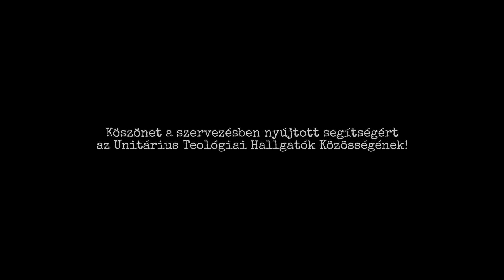LángÓl - unitárius ifjúsági istentisztelet - j e l e n v a l ó l é t - 2023. március 26.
Szolgálatvégzők:

Szónokok:
László Bernadett gyakorló segédlelkész lelkész
Nagy Norbert teológiai hallgató

Zenekar:
Holter Denisa
Kovács Árpád
Molnár Tímea
Murceg Rajmond
Széles László

Hangosítás:
Szilágyi Alpár és Vida Ferenc

Videófelvétel:
Ilkei Árpád és Papp Zoltán

Köszönet a szervezésben nyújtott segítségért az Unitárius Teológiai Hallgatók Közösségének és az Unitárius Egyetemi Bentlakás Közösségének!